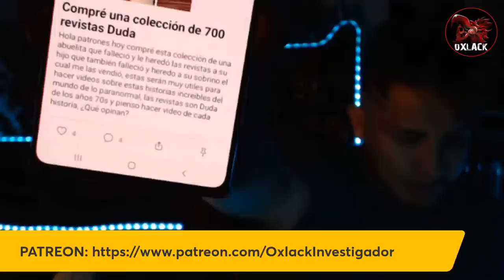DOY MI OPINIÓN SOBRE LO QUE QUIERAN / OXLACK